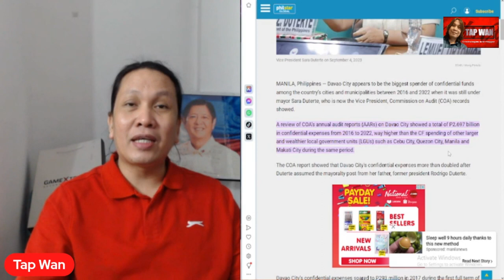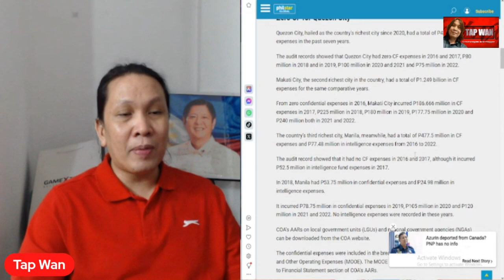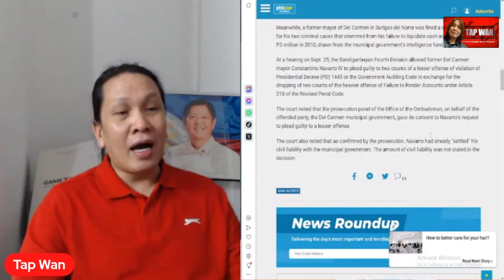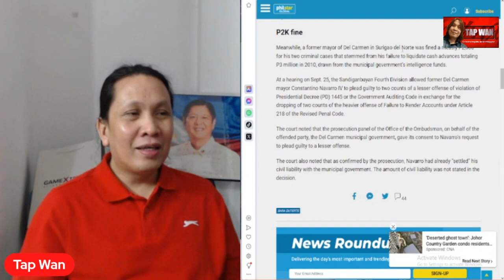2.697 BILLION PESOS ang CONFIDENTIAL FUNDS na nagastos noong 2016-2022 sa DAVAO CITY ayon sa COA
2.697 BILLION PESOS ang CONFIDENTIAL FUNDS na nagastos noong 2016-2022 sa DAVAO CITY ayon sa COA